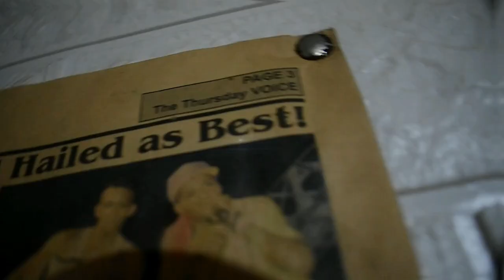The Chunk Bucket Season 2 Ep 2 CLOUDS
PREVIOUS EPISODE .